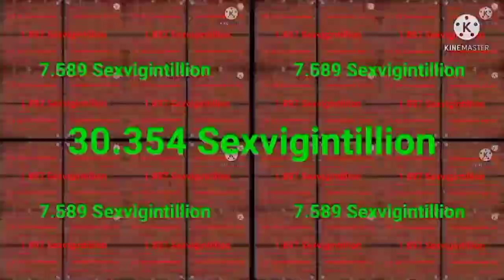12 juillet 2022